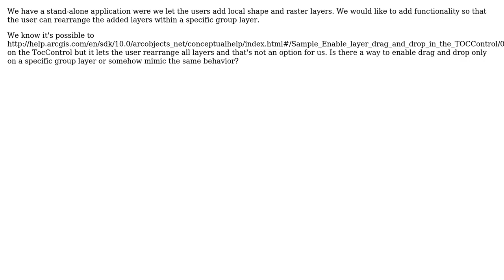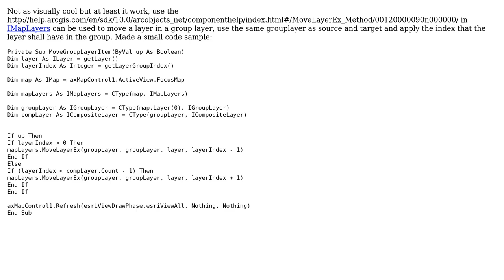GIS: How to let user only rearrange layers in a group layer?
With thanks & praise to God, and with thanks to the many people who have made this project possible! You are responsible for your own actions.